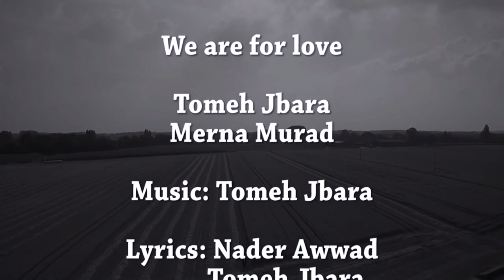صباحكم نور / الزواج بين التقليد المتوارث ومتغيرات العصر الجزء الثاني